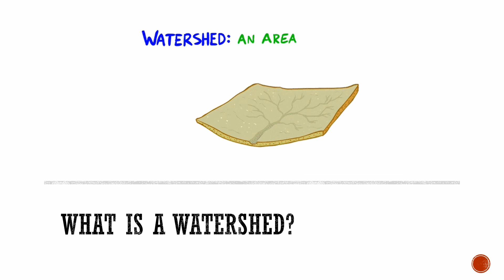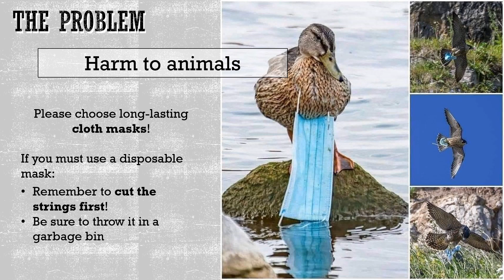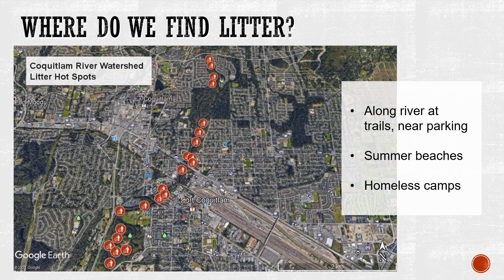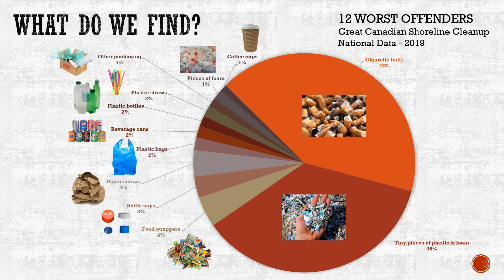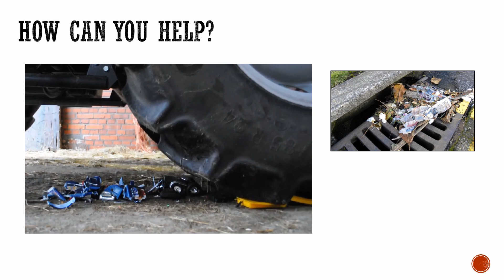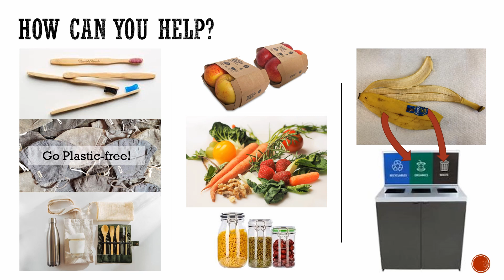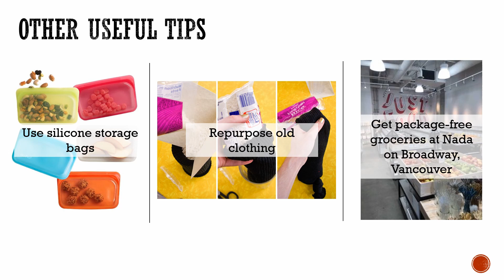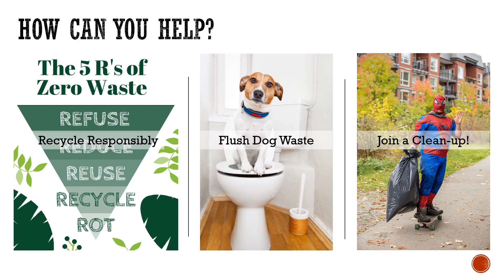Waste-ban in the Coquitlam River Watershed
Watch our waste-ban presentation and learn about why litter is a problem, where we find it, what we see and how YOU can help!